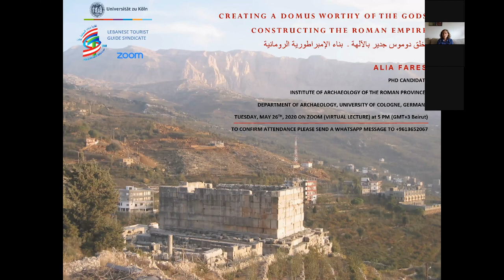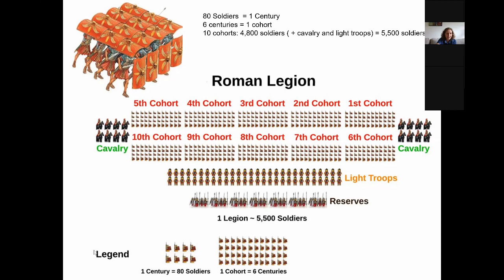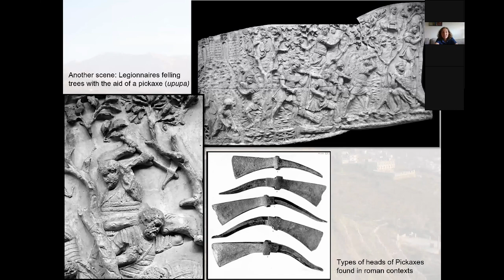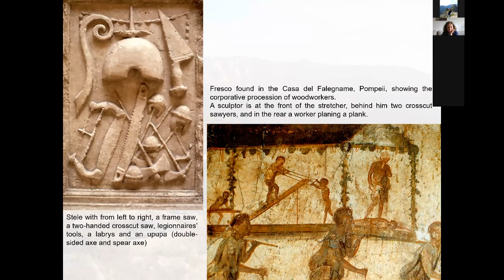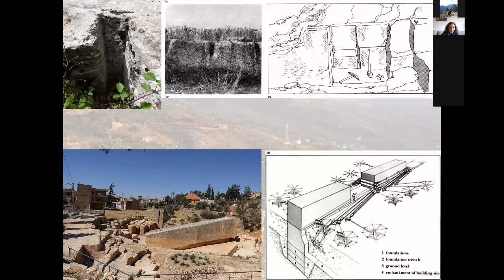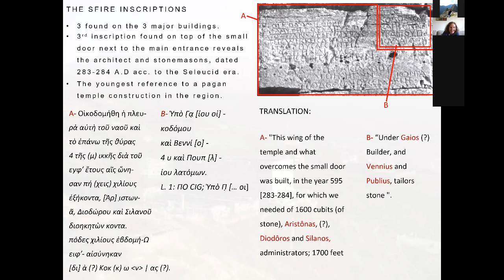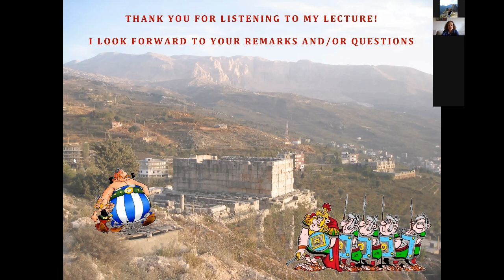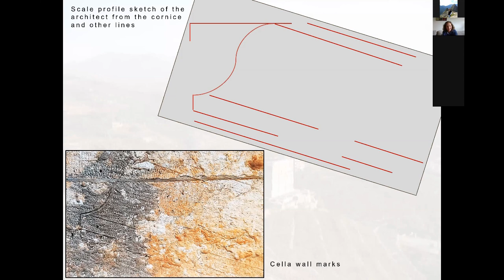Creating a Domus Worthy of the Gods Constructing the Roman Empire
Informative Conference by the Syndicate of Lebanese Tour Guides
Presented by Dr. Alia Fares - PHD Candidate
Institute of Archaeology of the Roman Provinces
Department of Archaeology, University of Cologne, Germany

In this lecture, Alia Fares focuses on the building mechanisms and construction techniques of the Roman Empire, while specifying the engineering power of the Roman Legions behind large scale projects such as roads, aqueducts and bridges.
Aiming in the process to give credit to those engineers and architects, who were the brain and arms of the largest empire of antiquity and who unfortunately remain hidden in the shadows of the emperors such as Trajan, Hadrian and Constantine.